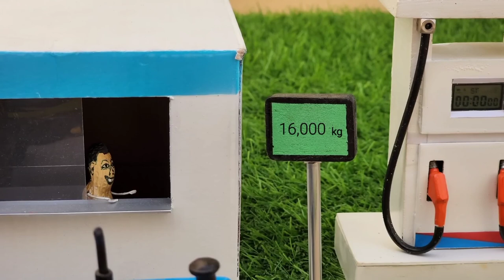diy_tractor_mini_petrol_pump_&_weightbridge_machine_science_project_@MiniCreative1_keepvilla#gaming